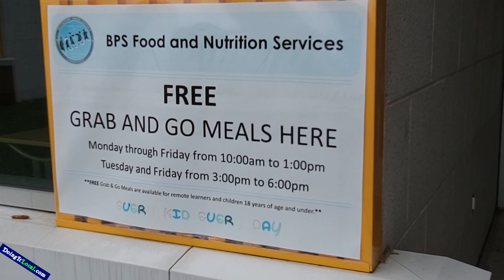Congressman Himes Visits Bridgeport Meal Grab & Go Site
Today, Congressman Jim Himes visited Roosevelt School on Park Avenue tocheck in on the Free CT Summer Meals program, funded by the federal government and administered by the state government. This summer nutritional assistance is available to more families than ever before due to federal waivers that make grab and go meals easily accessible.

The federal program is over seen by Robin Lamott Sparks of End Hunger Connecticut!  Tarsha Martinez is one of the people distributing the meals to the community.  I loved her enthusiasm in being a part of this program.  There is another Grab and Go Meal Center at Central High School.